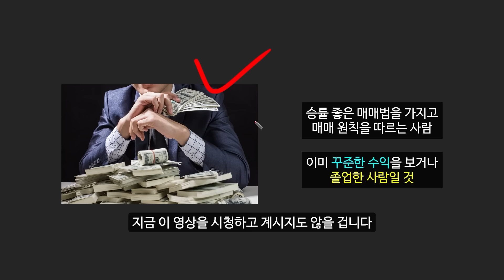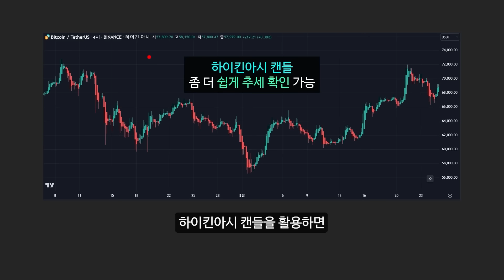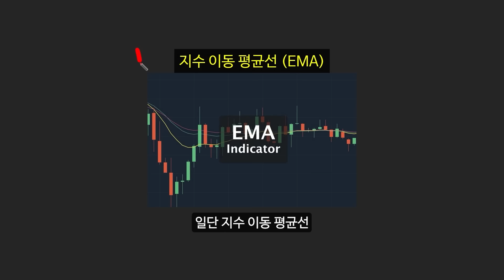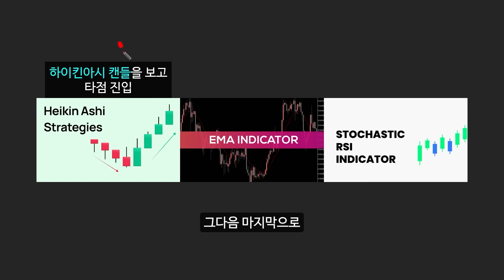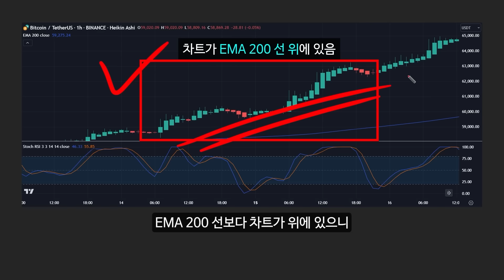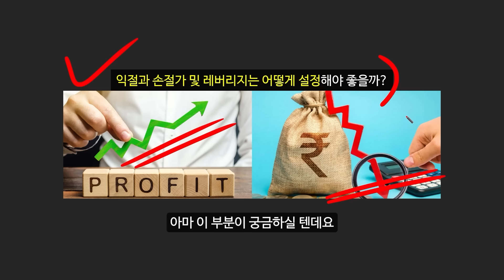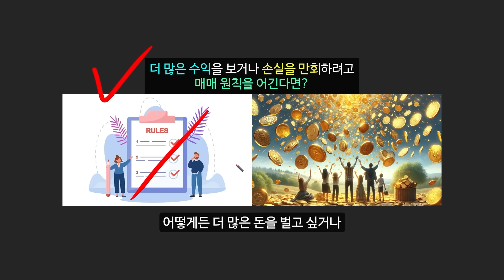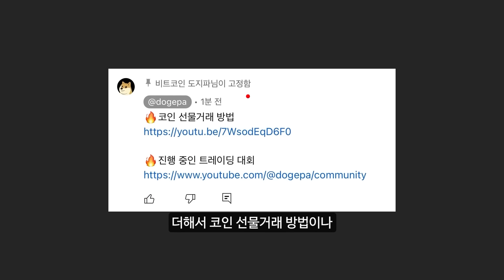10만원 → 7000만원을 만든 매매법 총정리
한 달 만에 10만원을 7000만원으로 만든 매매법 공개